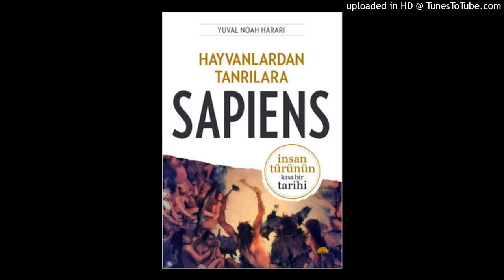sapiens 32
100 bin yil once yeryuzunde en az alti farkli insan turu vardi. Gunumuzdeyse sadece homo sapiens var. Digerlerinin basina ne geldi ve bize ne olacak?